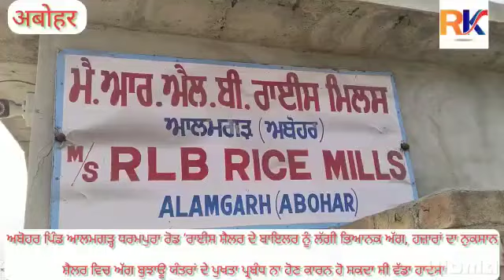अबोहर के राइस मिल मैं आगजनी, हजारों रुपए का नुकसान #1